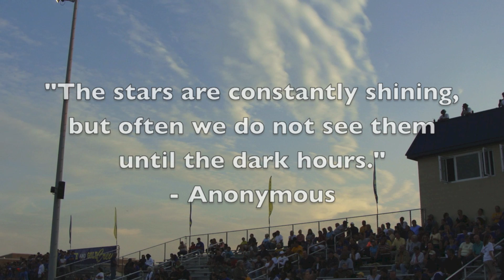Walkersville LIONS vs Liberty September 14, 2012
Walkersville Lions Football Highlights + Week 2 Action Pics against Catoctin

Final Score
   Walkersville - 44
   Liberty - 7

Video and Editing - Jeff Meyers
Photography - Jim Kelley